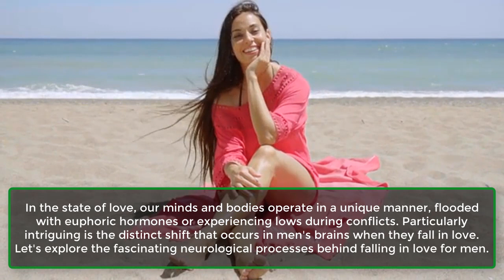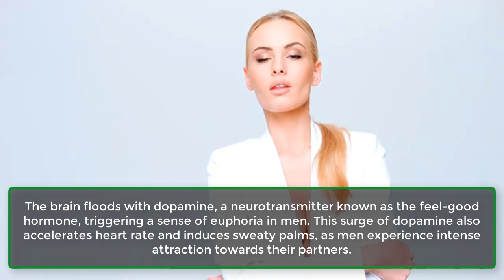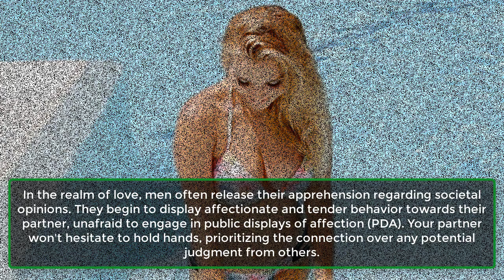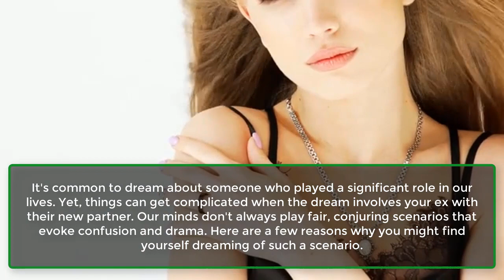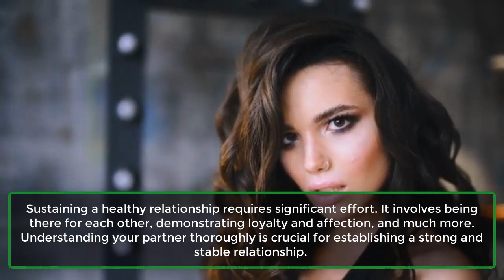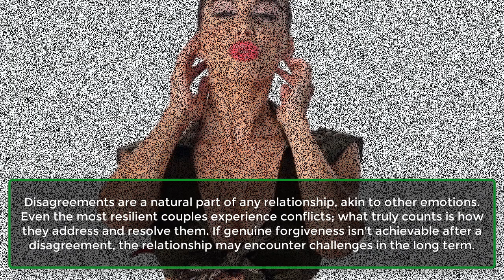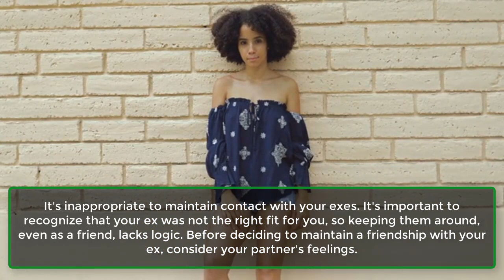What Does Dreams About Your Ex With Their New Girlfriend Mean | Psychology Facts | Awesome Facts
Have you ever caught yourself daydreaming about an incredible vacation, only to realize your ex is part of the fantasy? It's natural to quickly dismiss such thoughts, but what if they persist? Often, dreams of an ex occur when there's unresolved closure.
It's common to dream about someone who played a significant role in our lives. Yet, things can get complicated when the dream involves your ex with their new partner. Our minds don't always play fair, conjuring scenarios that evoke confusion and drama. Here are a few reasons why you might find yourself dreaming of such a scenario.
1. Pondering Over Breakup.
2. Comparing Will Harm.
3. Overthinking.
4. Save Them From Toxic Behaviour.
5. Signal To Move On.
6. Don’t Let Your Fears Take Over.